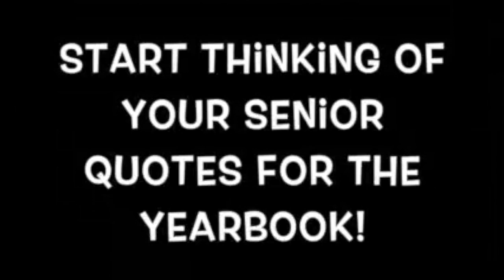RamTV 3-25-15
Richland Jr/Sr HS Daily News